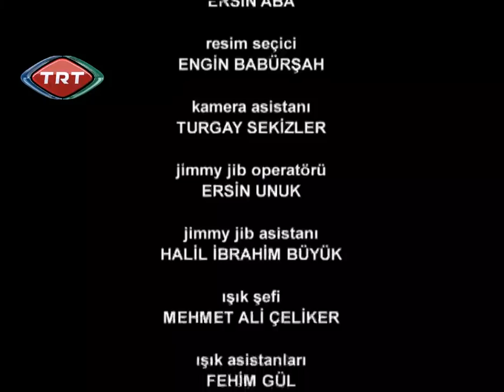Komedi Dükkanı Bölüm 14